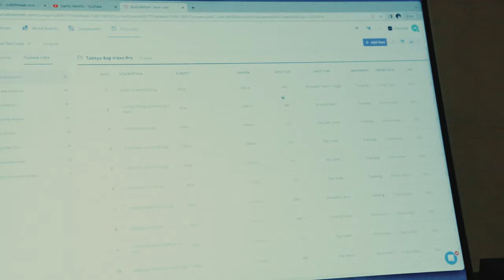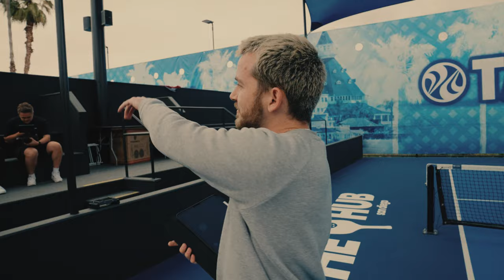How to film Pickleball in California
LaabTakes Ep. 09 - We take you behind-the-scenes of two incredible projects. We start with Rhone (the renowned men's clothing company) and then head to California to film for Takeya.

Let’s connect!